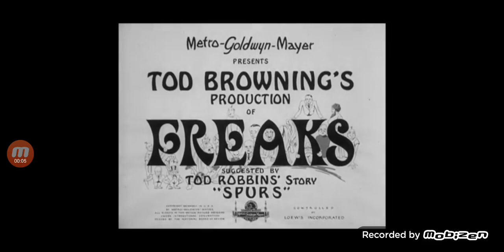Freaks (1932) Intro